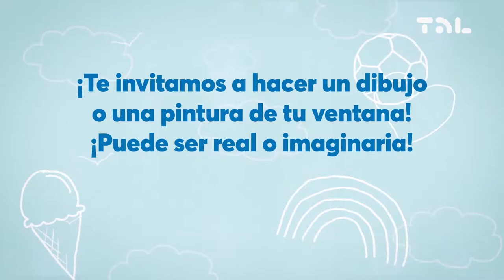VentanasAlMundo, una propuesta artística y colectiva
La Universidad Nacional de Entre Ríos, a través de Canal 20 y en conjunto con la Red Nacional Audiovisual Universitaria (RENAU) invitan a participar del proyecto Ventanas al Mundo, una propuesta del canal infantil argentino Pakapaka, con el apoyo de Unicef y la red Televisión América Latina (TAL).

La propuesta tiene como finalidad acompañar esta inusual experiencia del aislamiento obligatorio dictaminado en varios países y construir de forma artística y colectiva. Ventanas al mundo impulsa a que los artistas y niños y niñas de cada región compartan dibujos, pinturas o ilustraciones que cuenten cómo se ve el mundo a través de sus ventanas.

Con todas las ventanas de cada rincón del continente que reciban las televisoras latinoamericanas, entre las que se incluyen los canales de televisión universitarios, se realizará una gran muestra virtual a través de una página web.